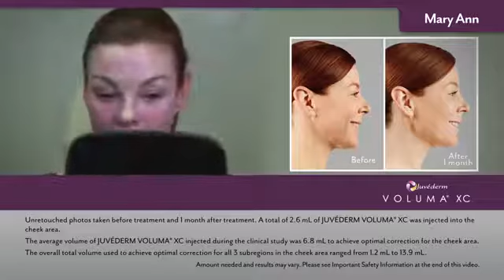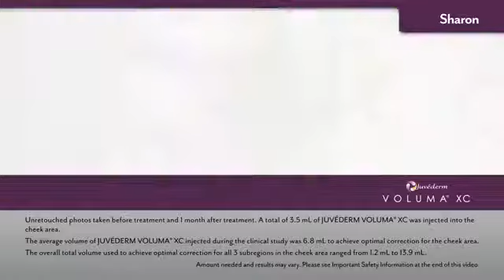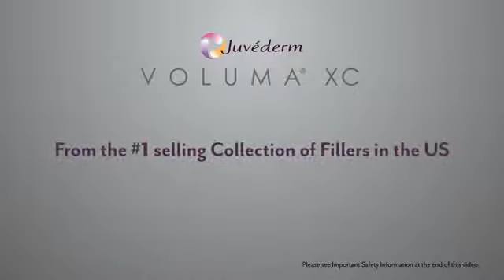See women react to their results